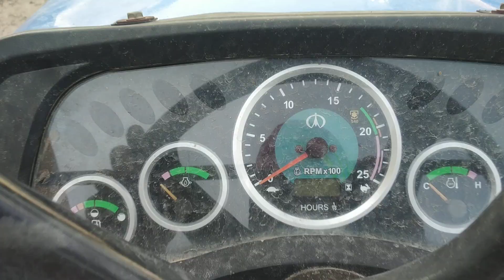2011 SONALIKA DI35 AgricultureTractor Chandigarh